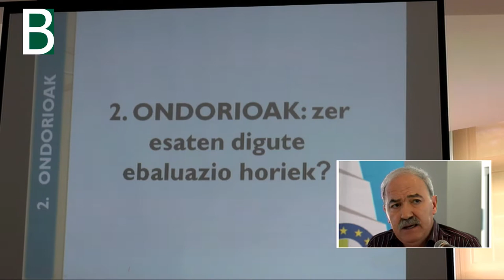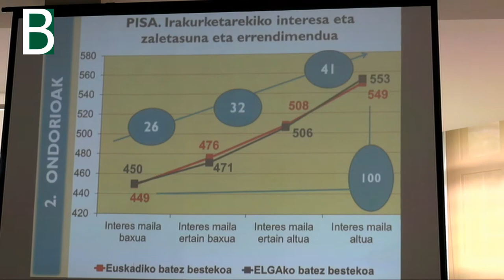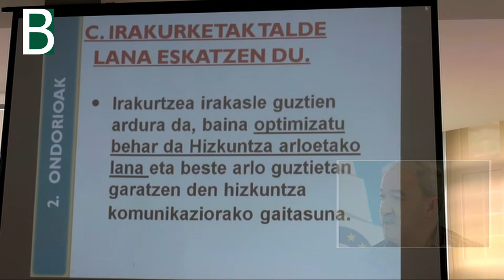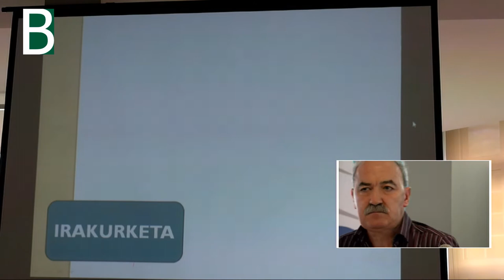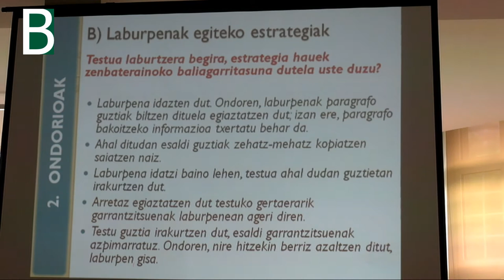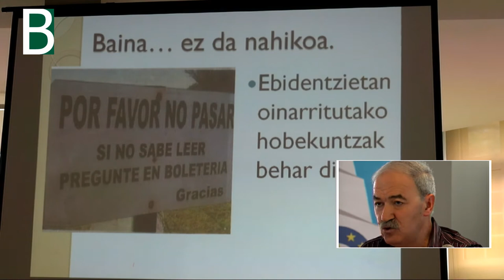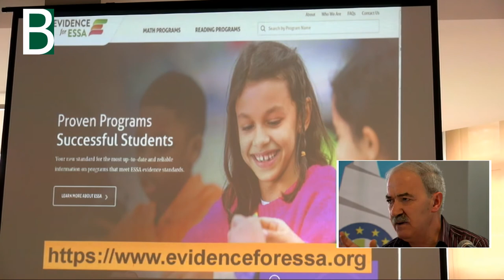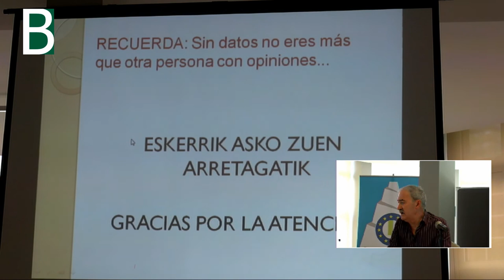Paco Luna Getxolinguae17-an PISAko ondorioak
Francisco Luna Arcos @ISEI_IVEI-ko Didaktika taldeko koordinatzaileak Getxolinguae17-an "PISA eta PIRLS: irakurmenetik harago-2: Ondorioak" azaltzen. @BGNagusia-k ekoiztuta CCbySA 2017